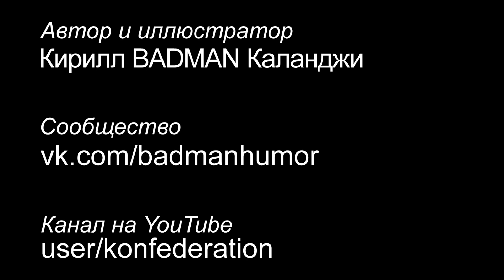Грустнявый скетч про игры #1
Игры, которые я так и не выпустил в 2015 году!
Mockups volume 1.